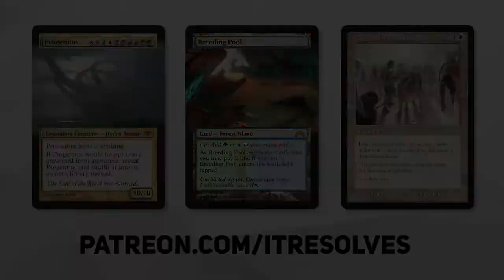Challenge Week | Necroduality | Bouncing Zombies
Challenge Week is back with Necroduality!! Today we are making zombies and bouncing them over and over. Let's see if we can get some wins!

Deck
4 Necroduality (VOW) 70
2 Volo, Guide to Monsters (AFR) 238
4 Maskwood Nexus (KHM) 240
2 Realmwalker (KHM) 188
2 Yorion, Sky Nomad (IKO) 232
2 Thassa, Deep-Dwelling (THB) 71
4 Teferi's Time Twist (WAR) 72
2 Beast Whisperer (GRN) 123
4 Siren's Ruse (XLN) 80
2 Leafkin Druid (M20) 178
4 Consider (MID) 44
2 Glasspool Mimic (ZNR) 60
2 Headless Rider (VOW) 118
4 Breeding Pool (RNA) 246
2 Champion of the Perished (MID) 91
4 Fabled Passage (M21) 246
3 Watery Grave (GRN) 259
3 Island (VOW) 399
3 Forest (VOW) 402
1 The Scarab God (AKR) 259
4 Darkbore Pathway (KHM) 254

0:00 Introduction
0:31 Deck Tech
4:52 Game 1
8:27 Game 2
14:54 Game 3
19:12 Wrap-Up